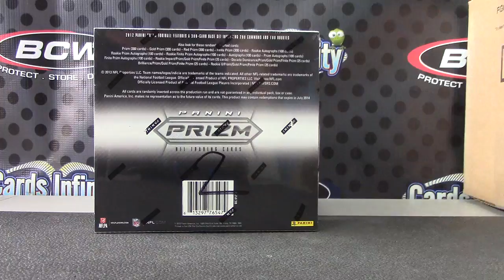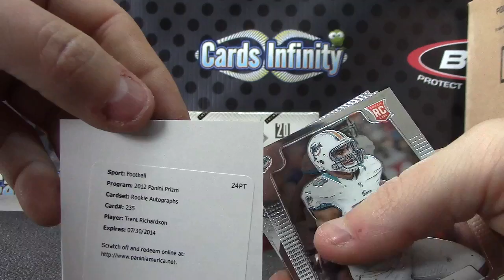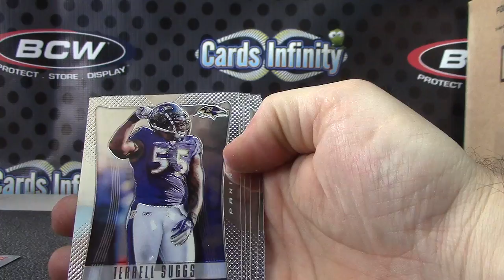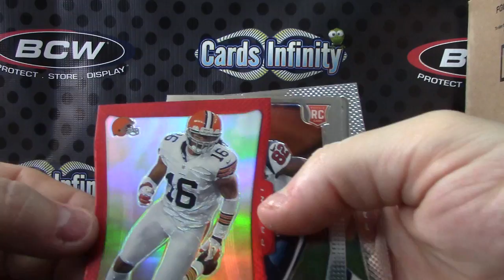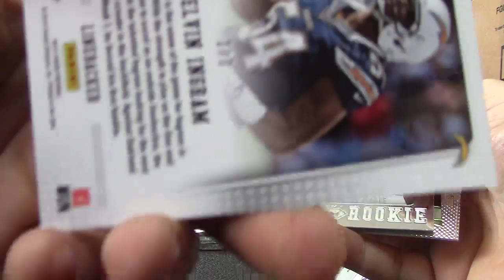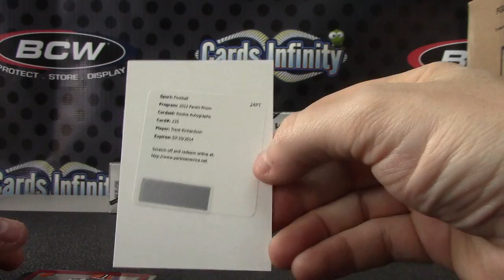John's 2012 Prizm Football Box Break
Thanks a lot John, Chris J.